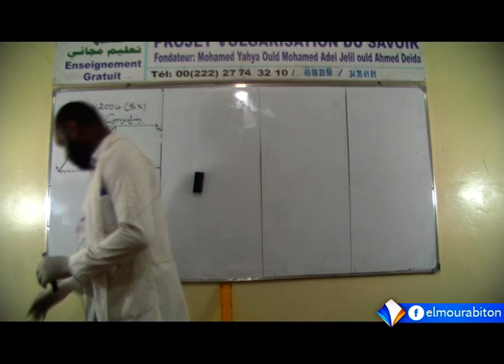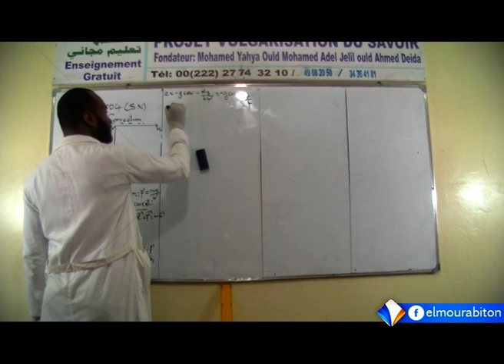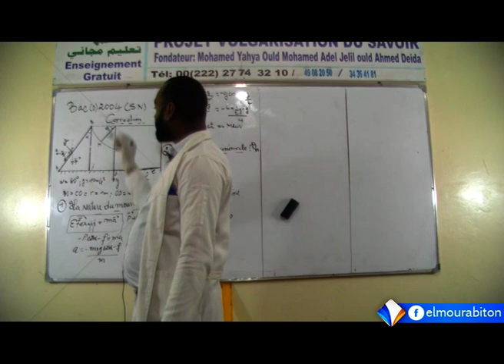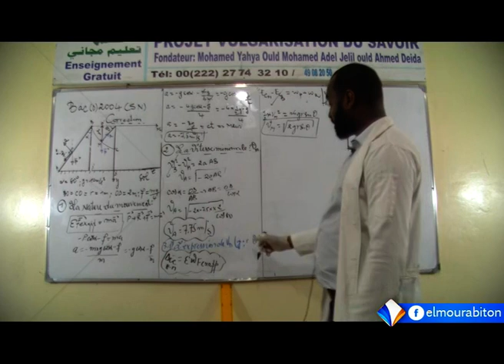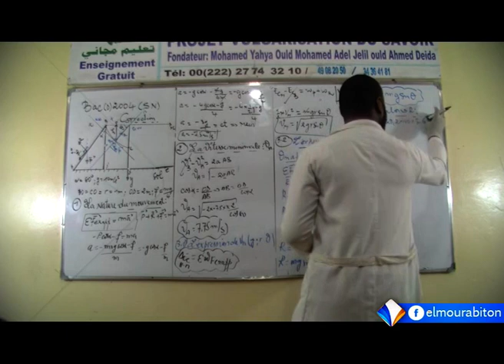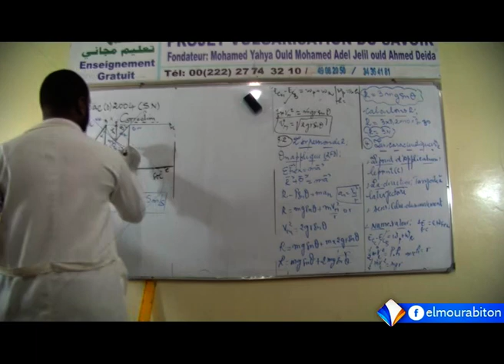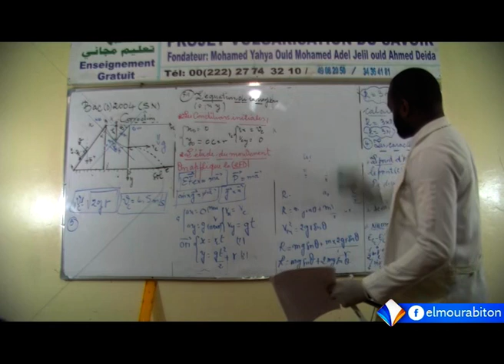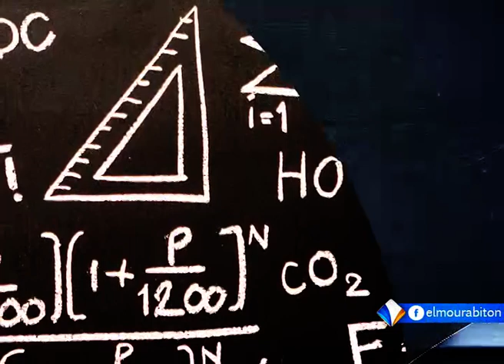Corrigé du sujet de physique - BAC D 2004 - Session normale